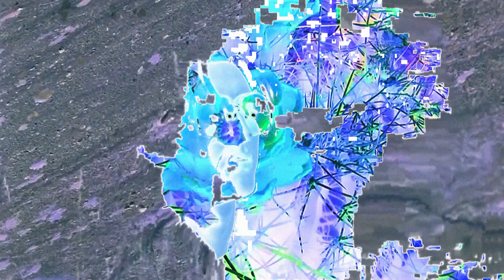Mozes and the Firstborn - Blow Up (Official Video)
"Blow Up" by Mozes and the Firstborn from the album Dadcore.
Dadcore out NOW!

Video by Hache and Corto
Concept and camera by Corto
Editing and FX by Hache
Special thanks to: Sonja

Music and lyrics by Mozes and the Firstborn
Produced by Raven Aartsen
Co-produced by Corto Blommaert, Melle Dielesen, Ernst-Jan van Doorn and Chris Coady
Mixed by Chris Coady
Mix assisted by Sarah Tudzin
Engineered by Jan Schenk & Fokke de Wit at Schenk Studio

EUROPEAN SONS TOUR USA
01/23 - San Diego, CA @ Soda Bar
01/24 - Costa Mesa, CA @ Wayfarer
01/25 - Los Angeles, CA @ Bootleg Bar
01/26 - San Francisco, CA @ Bottom of the Hill
01/28 - Portland, OR @ Doug Fir
01/29 - Seattle, WA @ Sunset Tavern
01/30 - Spokane, WA @ The Bartlett
01/31 - Boise, ID @ Neurolux
02/01 - Salt Lake City, UT @ KilbyCourt
02/02 - Denver, CO @ Larimer Lounge
02/04 - Kansas City, MO @ Riot Room
02/05 - Davenport, IA @ Raccoon Motel
02/06 - Minneapolis, MN @ 7th St. Entry
02/07 - Milwaukee, WI @ Cactus Club
02/08 - St. Louis, MO @ Ready Room
02/09 - Chicago, IL @ Schuba's
02/10 - Columbus, OH @ Ace of Cups
02/12 - Boston, MA @ Middle East Upstairs
02/13 - Philadelphia, PA @ Johnny Brenda's
02/14 - Washington DC @ DC9
02/15 - Brooklyn, NY @ Rough Trade
02/16 - Carrboro, NC @ Cat's Cradle Back Room
02/17 - Atlanta, GA @ The Earl
02/18 - Nashville, TN @ The Basement
02/19 - Memphis, TN @ Hi Tone
02/20 - New Orleans, LA @ Gasa Gasa
02/21 - Houston, TX @ White Oak Music Hall
02/22 - Dallas, TX @ Regal Room
02/23 - Austin, TX @ Hotel Vegas
02/25 - Phoenix, AZ @ Valley Bar

EU TOUR
02/27 - Berlin, DE @ Lido
02/28 - Hamburg, DE @ Knust
03/01 - Frankfurt, DE @ Das Bett
03/02 - Osnabrück, DE @ Rosenhof
03/07 - Amsterdam, NL @ Bitterzoet
03/11 - Paris, FR @ Supersonic
03/12 - London, UK @ Shacklewell Arms
03/13 - Hasselt, BE @ Muziekodroom
03/14 - Utrecht, NL @ EKKO
03/16 - Amsterdam, NL @ Afas Live

LYRICS:
BLOW UP

I met Tommy boy
He was out on a trial
He hollered out:
‘Lemme get you a drink’
He ruled with joy
His pain empire
I drank it down
And let it sink

He pulled me in
It was really quite frightening
Through troubled water
I could not see

Blow up, blow out
Hand me your lighter
Grow up, shout out
Got a tattoo
I’ll be a fighter
For you won’t let me down

I got up and took a walk on you

Swallowed me whole

A king of pain
Triumphantly
His pain empire
I let him reign
Pour down on me

And I, I’m doing quite alright
Most everything is fine
Not suicidal, you’re right